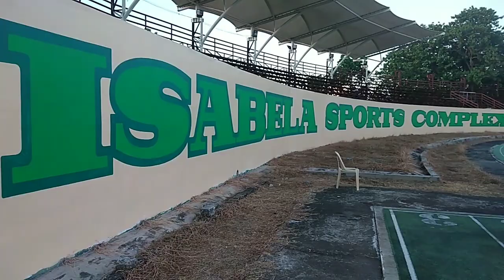TARA SA ISABELA SPORTS COMPLEX.